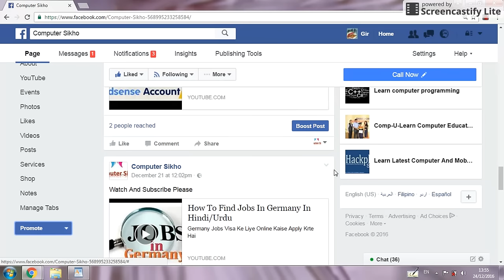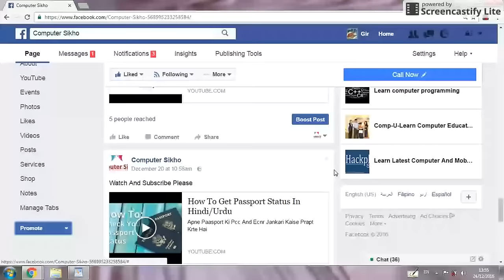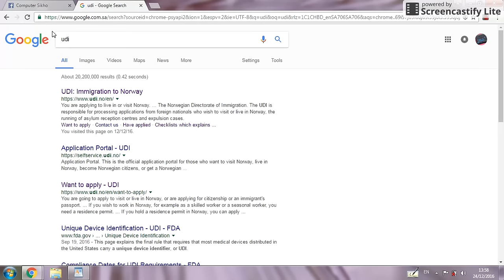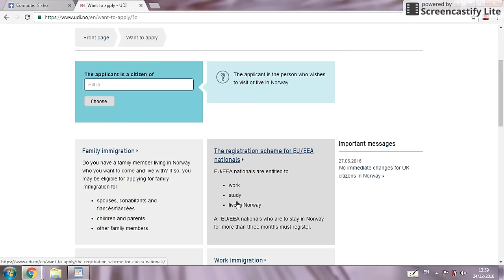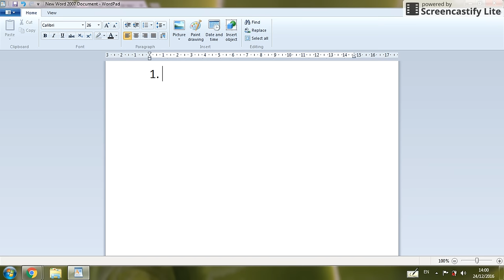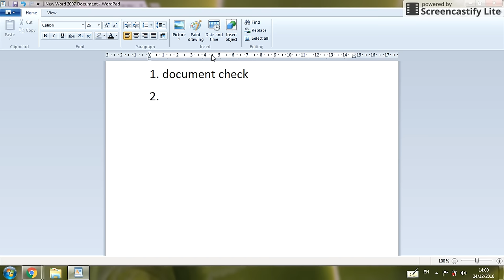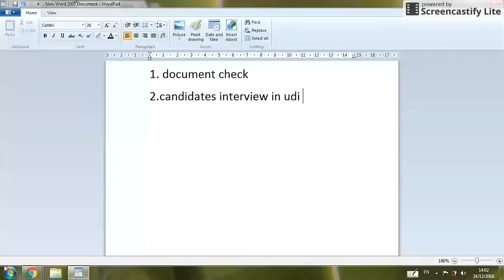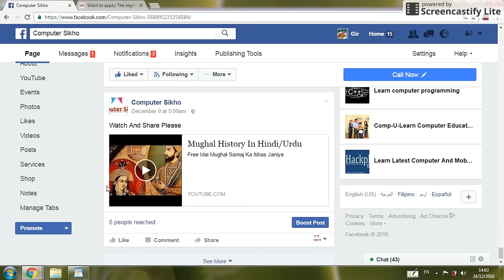How To Find Jobs In Norway New,Tips To Find Jobs,Most Needed Professions In Norway,Norway Seasonal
Norway Jobs And Residence Visa Ke Liye Online Kaise Apply Krte Hai

norway important country 2019

How To Apply For Norway Immigration In Hindi/Urdu